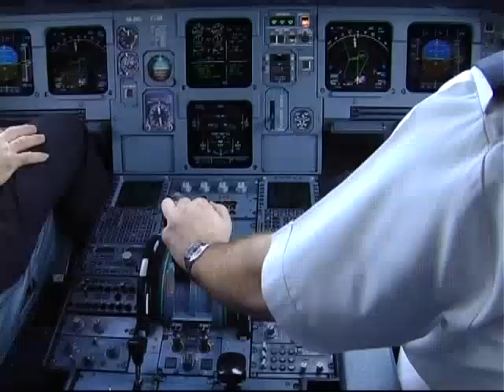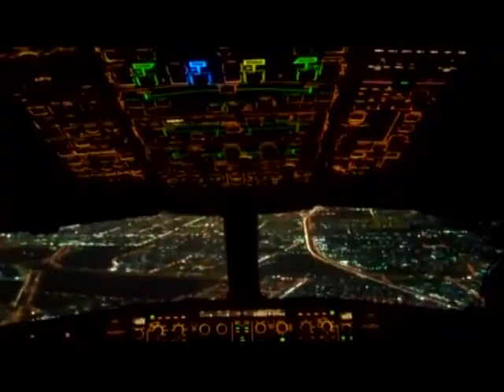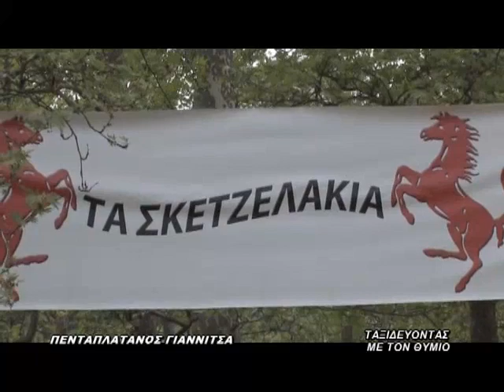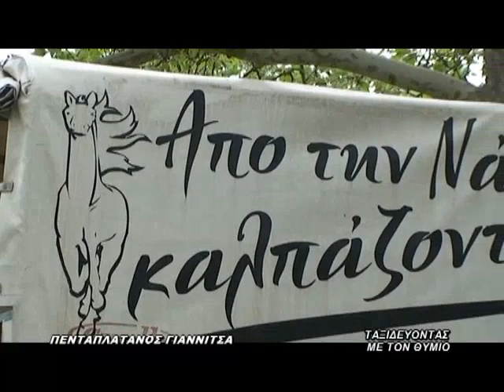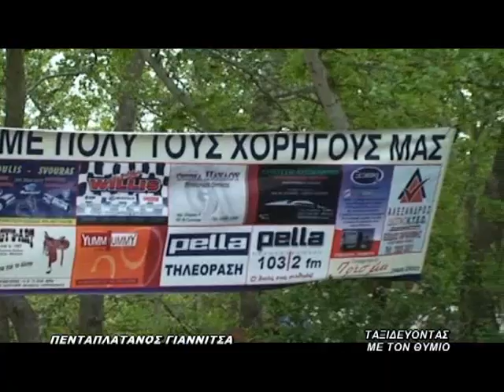Α' ΜΕΡΟΣ ΕΚΠΟΜΠΗ ΑΛΟΓΑ ΓΙΑΝΙΤΣΑ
Η ΕΚΠΟΜΠΗ "ΤΑΞΙΔΕΥΟΝΤΑΣ ΜΕ ΤΟΝ ΘΥΜΙΟ" ΣΤA ΓΙΑΝΝΙΤΣΑ ΕΚΠΟΜΠΗ ΑΛΟΓΑ ΤΗΝ 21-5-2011